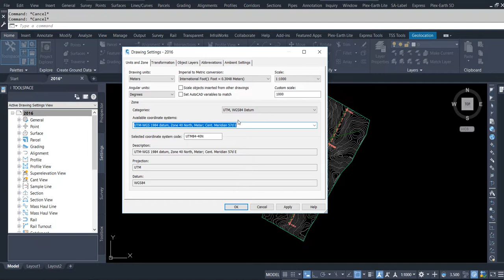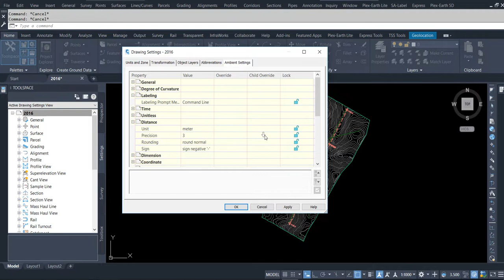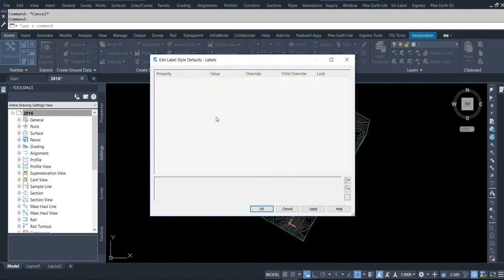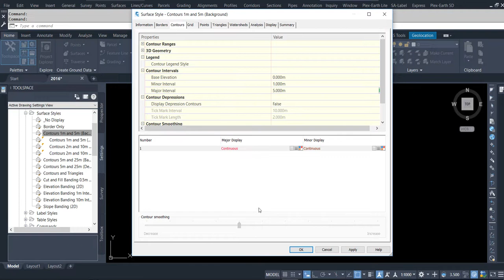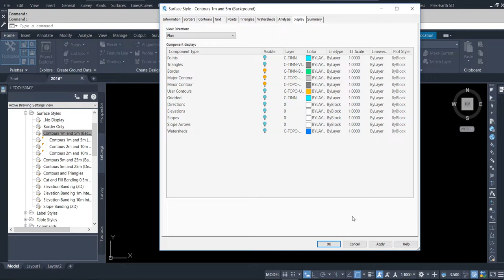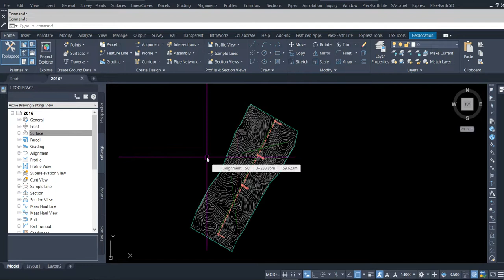Toolspace Setting Tab in Civil 3d Introduction-4